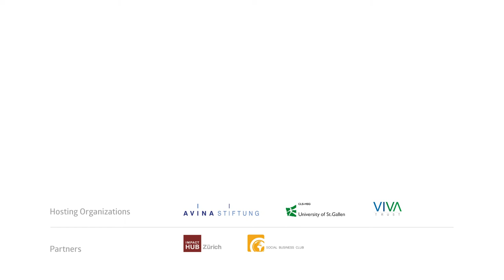Panel Discussion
Thomas Bieger & Yolanda Kakabadse, Christoph Frei (Moderation)